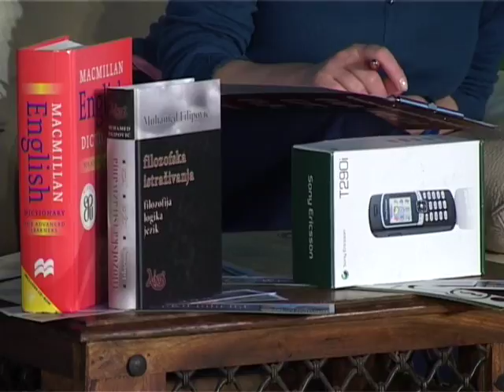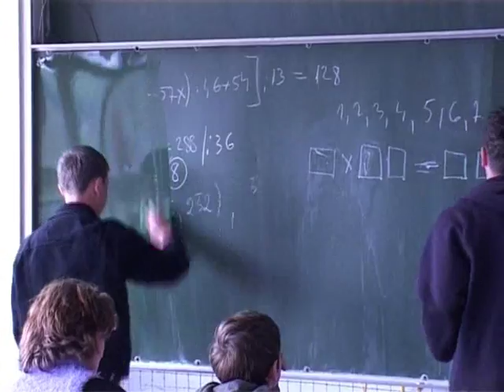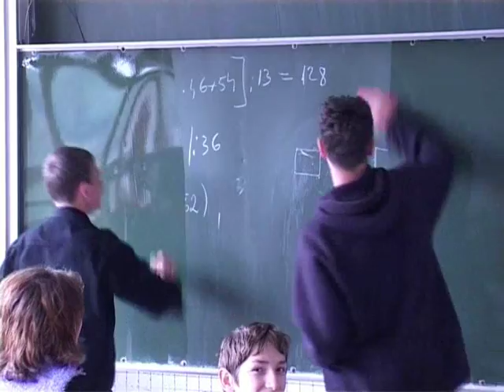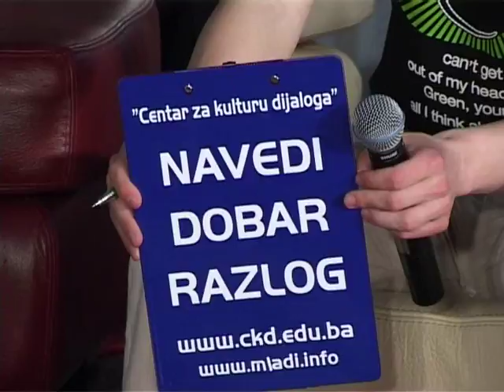Ekoloska svijest je karakteristika visoko razvijene kulturne zajednice